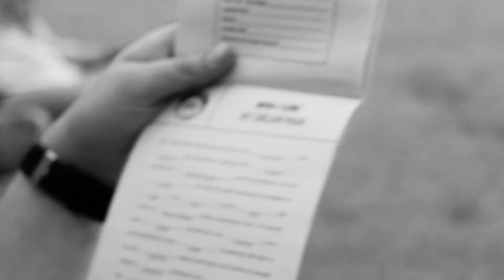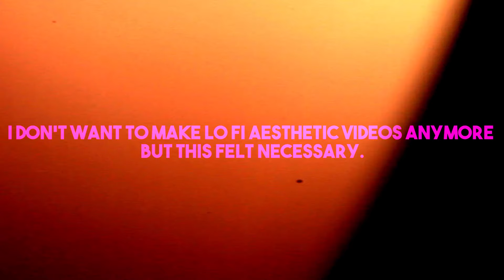Bonfire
Pepper Fringe Stank

My Girlfriend Erin had a bonfire for all of us. Hope you enjoy the spastic vlog.